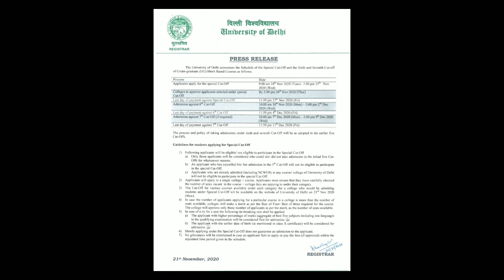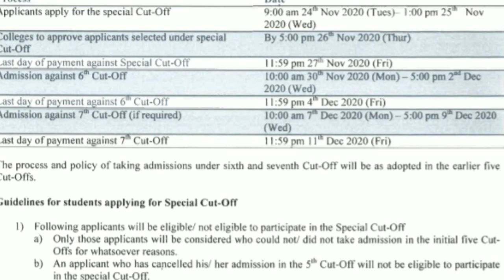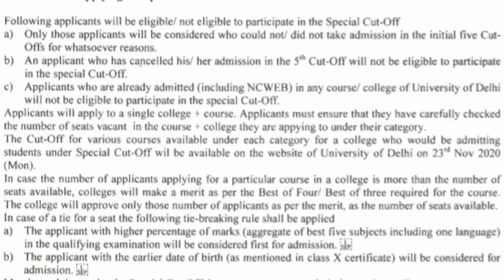Special drive ,6th cutoff,7th cutoff notification.Delhi university admission 2020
special drive,6th cutoff,7th cutoff notice

Watch this video to know whether college classes will be online or offline...

Another very important video.. watch it till last and share it with others.

If you are confused about CW QUOTA,then watch this video till last.

Watch this very important video.

Here you will get answers to all your questions.

Sports and ECA QUOTA 2020, complete information about sports and ECA QUOTA 2020
If you are confused what to do after Cutoffs are released,then watch this video.
CUTOFFS HAVE BEEN RELEASED.

If you are facing problem in filling up the forms or anything else, then watch this video.
You should not do these mistakes while filling up the counselling forms.
Check the video to know about them.

IP University counselling schedule, IP University Admission Process, IP University results 2020,result IP University,result kab aayega IP University 2020
IP University counselling schedule for Law COURSES, important details, you should know these things about IP University counselling schedule for Law COURSES.
Important points for reservation.

Counselling schedule CLAT 2020, important dates counselling schedule for ballb, BBALLB, LLM 2020, counselling begins 2020.
Top law colleges in India, NLUS AND PRIVATE colleges,NIRF ranking top NLUs 2020,top private colleges,which colleges are better in 2020
clat 2020,score to get top colleges,NLUs clat required score,  what is a good CLAT score to get admission in NLUs
IP University integrated law admission process complete details BALLB, BBA LLB, LLM. IP University clat 2020,IP UNIVERSITY admission process BALLB, BBALLB, LLM, eligibility criteria for BALLB, BBALLB,LLM
how to apply in IP University for law courses.

CLAT answer key results,how to download answer key CLAT 2020, provisional answer key released clat 2020.

result IP University, admission process IP University,part payment abhi kare ya nahi,part payment ip University, result kab aayega IP University.
Admission process IP University, counselling schedule announced IP University, whether pay counselling fee or wait for results
Admission criteria for inside delhi and outside Delhi candidates.Ye outside Delhi inside delhi kya hai, reservation for outside Delhi candidates in IP University.
Result IP University..what to do till the results are not announced.motivation to plan to be self dependent.
IP UNIVERSITY ADMISSION,ip University counselling 2020, payment ip University,how many rounds of counselling, Counselling schedule ip University

All details related to board exams 2021 are discussed in this video.

DU